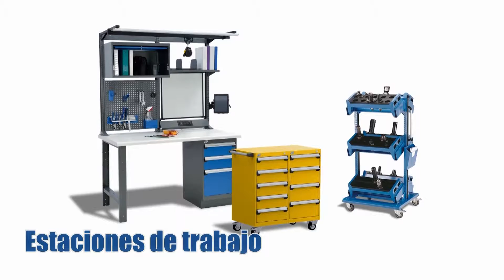¿Por qué Rousseau?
Somos el líder en concepción y fabricación de soluciones de almacenamiento polivalentes y durables. ¡Descubre porque nos destacamos en nuestro sector!